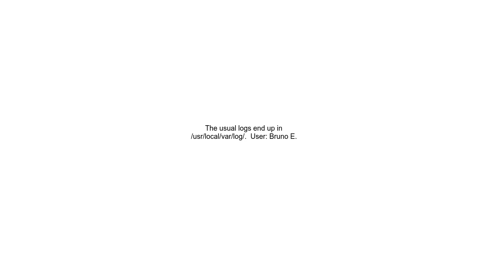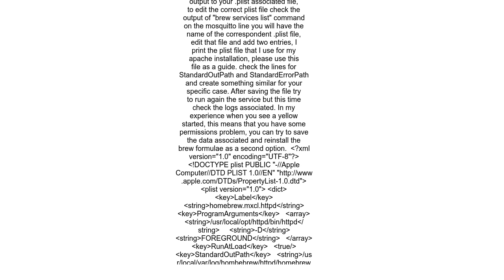Where are homebrew services logs